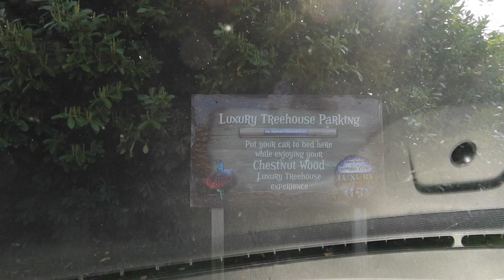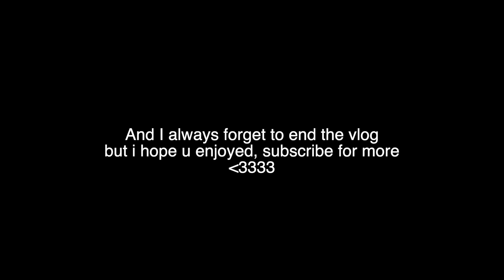COME TO ALTON TOWERS WITH ME & FRIENDS! Vlog | Sophie Clough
Love Sophie x

Younow: @Sophie Clough

Where are you from? I am from the UK

How old are you? I am 20 and my birthday is on 2nd July 2001

Will you do a meet up? Hopefully

Are you partnered up with someone? Yes! Studio71

What do you film/edit on? I edit on my macbook using final cut pro, canon g1x